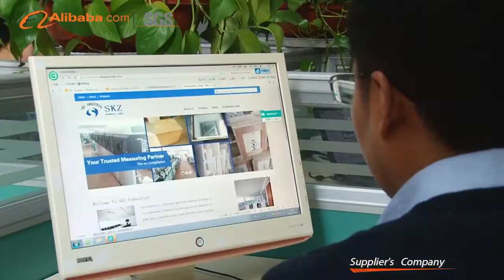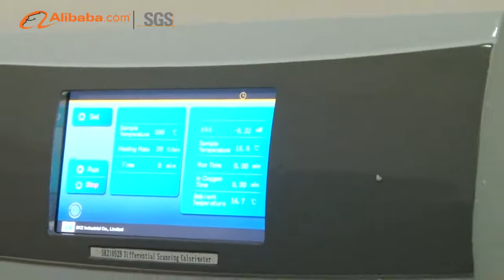SKZ Industrial Co., Limited inspected by SGS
Our company established in the year of 2006, We can provide customers with professional and prompt pre-sales, mid-sales, and after-sales support. Through the SGS field certification, CE certification and quality certification, officially became China manufacturing gold certification suppliers.

We have over 12 years experience in the feild of Laboratory Instrument, our mission is to fulfill one-stop shopping and happy shopping, We care about your laboratory, more concerned about your experience, You can find us 24 hours, seven days a week.

Our products have been exported to America, the European Union, Australia, the Middle East ,Southeast Asia and Africa.